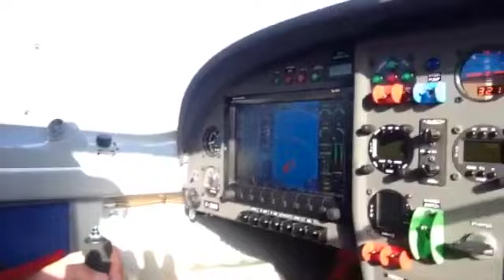24 octobre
Cette vidéo traite de 24 octobre